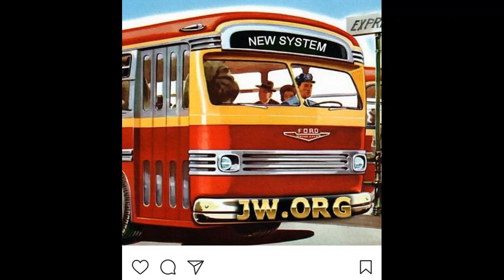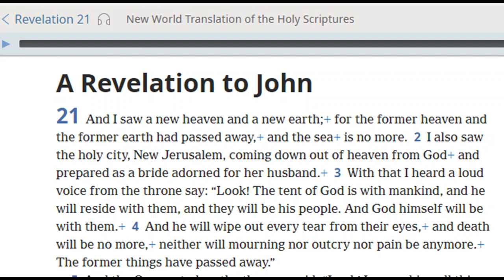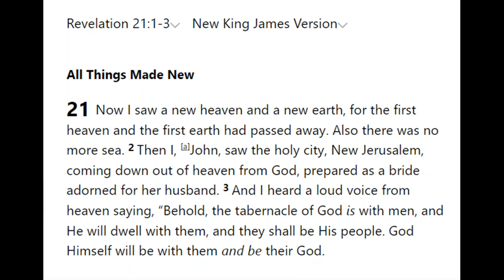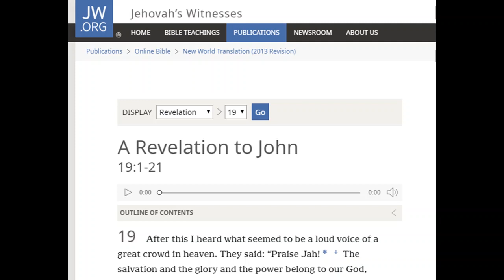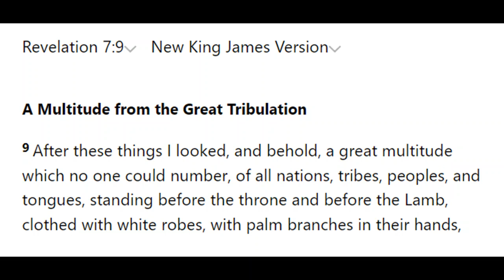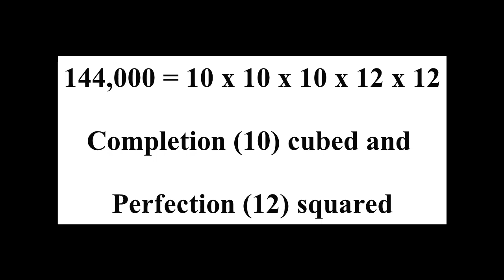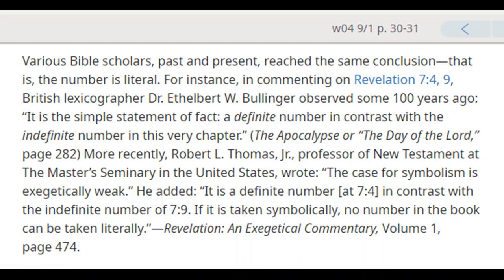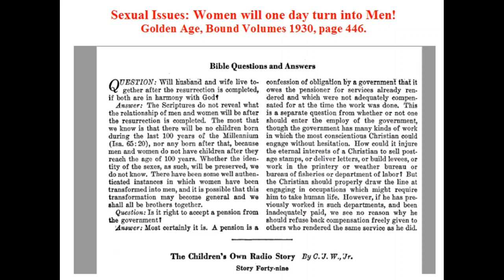Debating (Mitcham) Jehovah's Witness 2,061: The 144,000